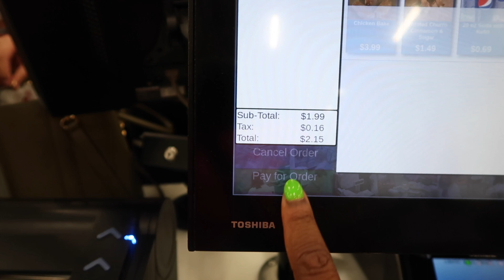VLOG : Run Errands , Workout, New Coffee Shop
0:00 Intro
0:18 Workout and Coffee
4:07 Costco
8:58 The Next Day
11:54 Chores

MY FINDS
Amazon Storefront